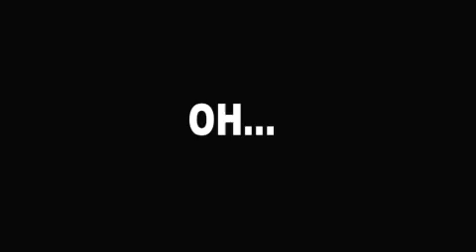Drug Free Europe Real Life Drug Story The Truth About Heroin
Foundation for a Drug-Free Europe was formed in March 2004 with the firm purpose of preventing and stopping debilitating drug use through educating non-users concerning the harmful effects that drugs can inflict upon the body, mind and personality, and by finding and directing existing users to programmes that can help them achieve comfortable abstinence for life.